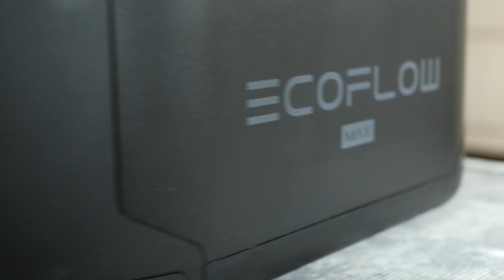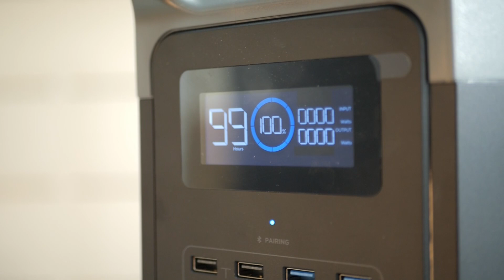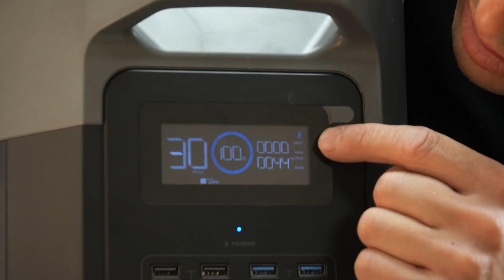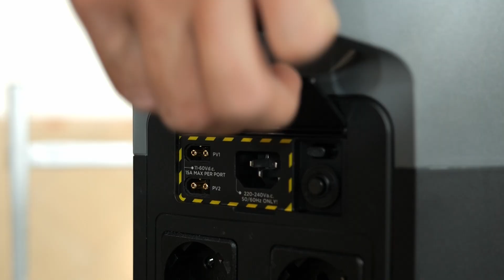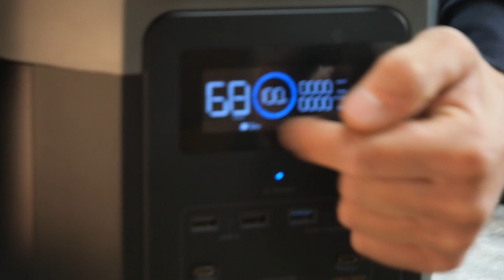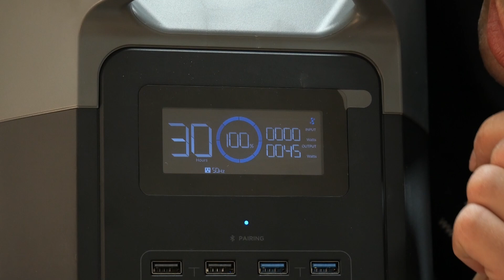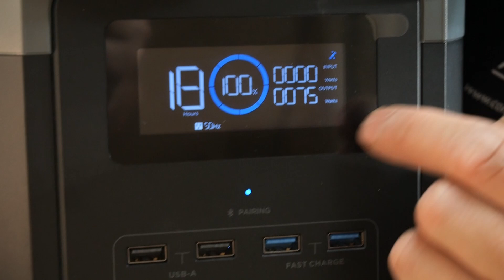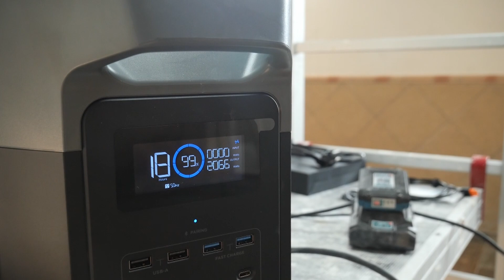🔶REVISADO y PRUEBA ECOFLOW DELTA 2 MAX 🔶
Amazon EcoFlow
(Validez de código: desde el 2 hasta el 15 de junio)

🔰Una estación de energía portátil es un dispositivo compacto y versátil que proporciona energía eléctrica en cualquier lugar y momento. Con capacidades de almacenamiento y generación de energía, esta estación ofrece una solución conveniente para diversas situaciones. Una batería recargables de alta capacidad, puede abastecer dispositivos electrónicos, iluminación, herramientas y otros aparatos de hasta 2400W. Su diseño portátil permite llevarla fácilmente en excursiones al aire libre, campamentos o en caso de emergencias. Además, puede cargarse a través de la red eléctrica, un vehículo o mediante energía solar, brindando una fuente de energía limpia y confiable en todo momento.